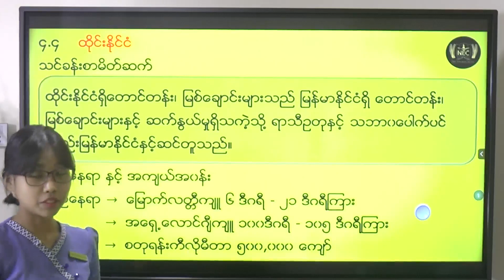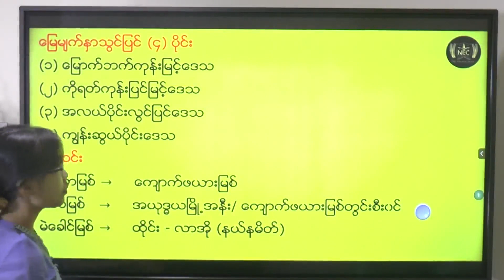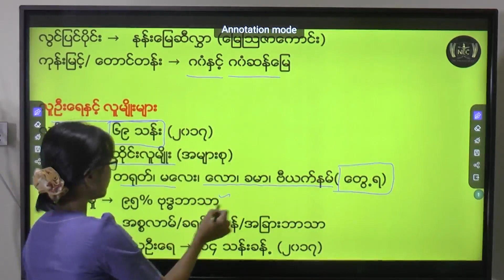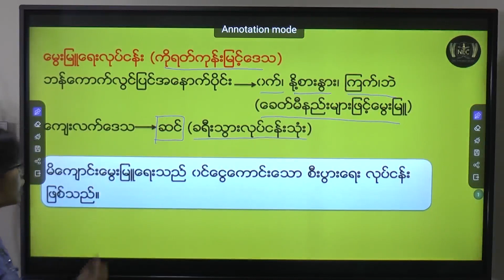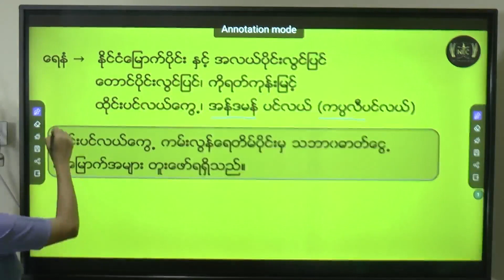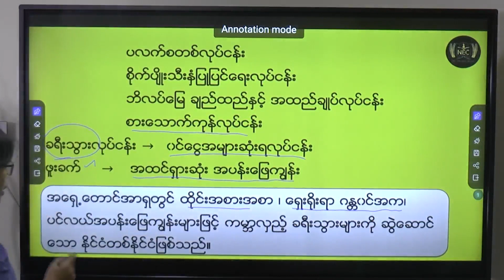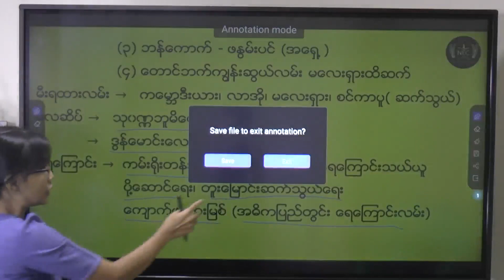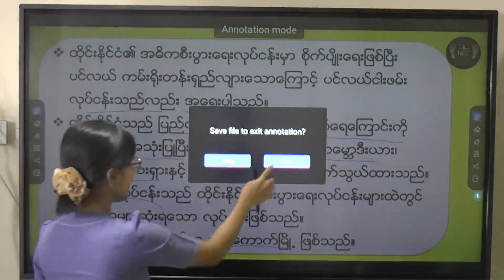GRADE - 7 Geography "ထိုင်းနိုင်ငံ"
Grade - 7 Geography "ထိုင်းနိုင်ငံ" အပိုင်းကို လေ့လာသင်ကြားနေသော ဆရာ/ဆရာမ နှင့် ကျောင်းသူ/ကျောင်းသားများ အတွက် NEC မှ ပညာဒါန Video file လေးမျှဝေပေးလိုက် ပါတယ်ခင်ဗျာ